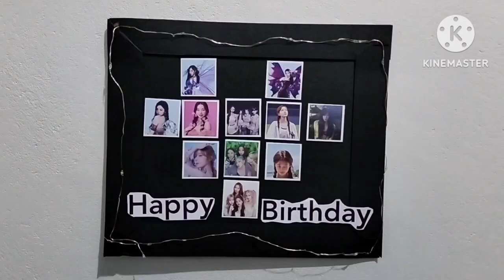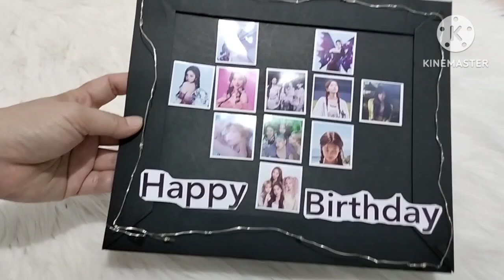Bingkai foto estetik dari kertas Photo led